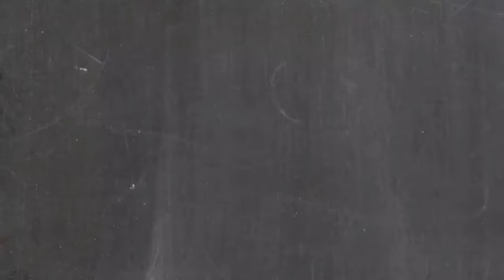MONBASKET Domingos de Tecni #2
1x0 con Resistencia: Tubo Elástico.